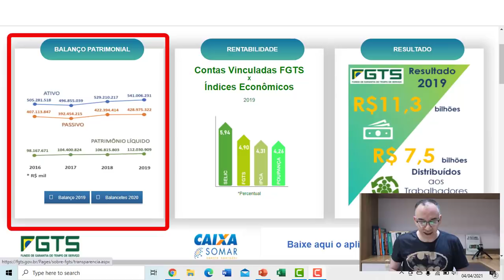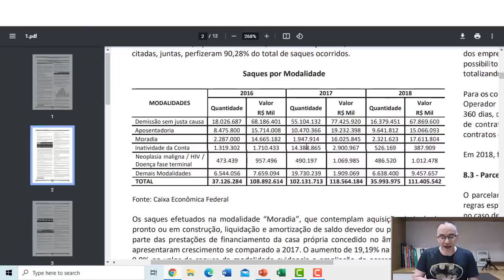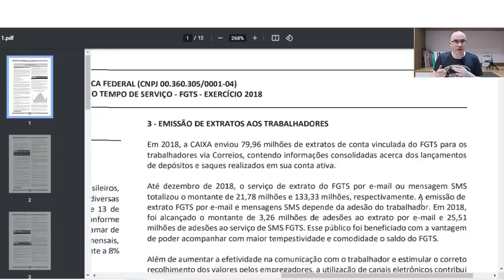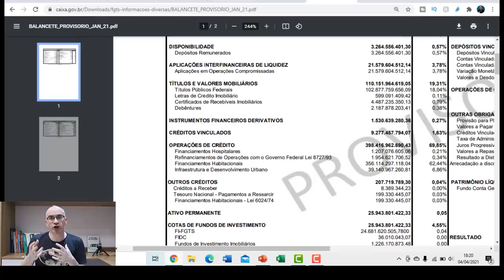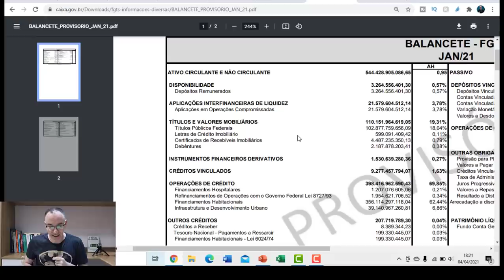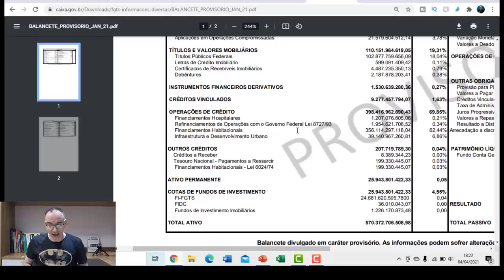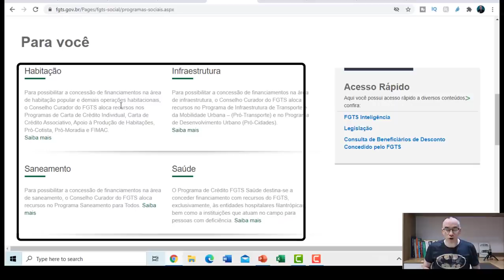FGTS 2021 - Saque Total? É possível saque Total do FGTS? Para onde vai o dinheiro do FGTS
FGTS 2021 - Saque Total?

CUPOM: CLEBER